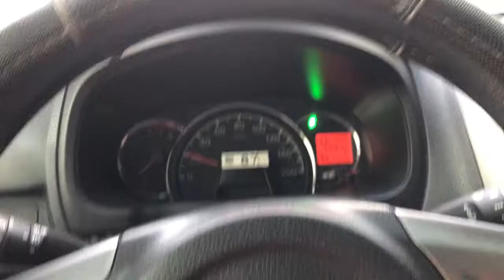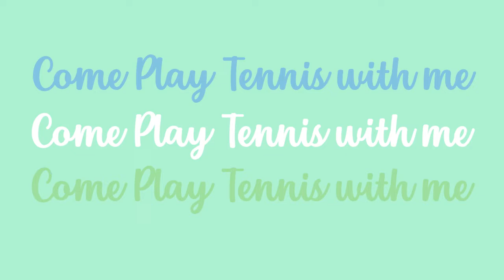COME PLAY TENNIS WITH ME! | Kenette Rabago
Another sport on my list! checked!
Finally i got to play the sport that i am watching since elementary with papang!

Filmed and Edited by: KENETTE BRILL RABAGO